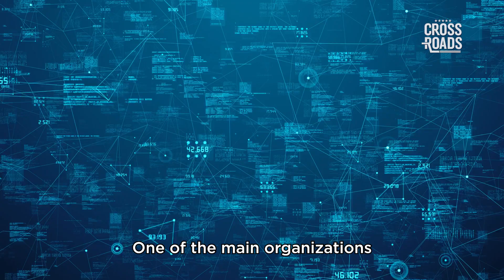ICANN and the Global Censorship Agenda; Tucker Carlson and Fox News "Part ways" | Trailer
Video Chapters:

0:00 Intro
3:55 Biden announces 2024 presidential campaign
17:20 Tucker Carlson and Fox News “part ways”
30:05 Don Lemon fired from CNN
40:22 Authoritarian governments ‘want to control people’ via internet censorship
1:12:07 Interview with Nick Janicki, Director of Gan Jing World
1:20:10 Senators introduce bill to push digital identity on all Americans
1:24:35 Q&A with Josh

Authoritarian governments are trying to control people by pushing new censorship programs on the internet, according to a warning from the Internet Corporation for Assigned Names and Numbers (ICANN), which controls some key elements on internet rules. The organization used to be under the U.S. government, and under the protection of the U.S. Constitution, before it was pushed out by the Obama administration amid warnings it would expose the global internet to greater pressure of censorship.

Meanwhile, there’s a new push for a global ID system. This is part of growing concerns over AI and disinformation. Yet the proposed programs come with public concerns of their own—around privacy, free speech, and basic rights.